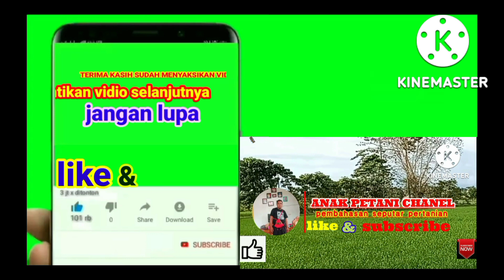Disinilah skill operator mesin panen padi di uji di lumpur yang dalam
Disinilah skil operator mesin panen padi di uji di lumpur yang dalam.

Dukung ilmu yang kami sampaikan dengan cara

     Chanel anak petani adalah chanel yang membahas seputar pertanian dari cara menanam jagung, menanam padi, mengendalikan gulma, mengendalikan hama, dan pemupukan. Simak semua link di bawah ini.
   # Jangan di skip biar cepat memahami isi video
       # anak petani chanel.

Tag. Harvester Combine, Kubota Working Skills, Agriculture Crop Machine Revolution, kombi sawah, kombi padi, rice cutting machine, combine harvester working, agriculture technology, Powerful combine Kubota, harvest rice, agricultural machinery, harvester skill working, harvester crop rice farm, harvesting machine, agriculture technology machines, mesin panen padi, cutting skills, Tractor Cambodia